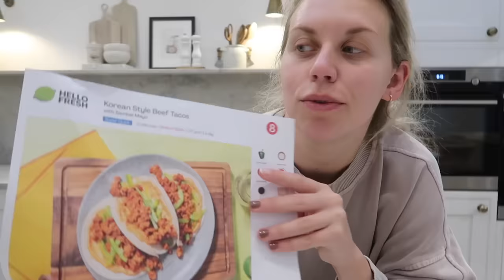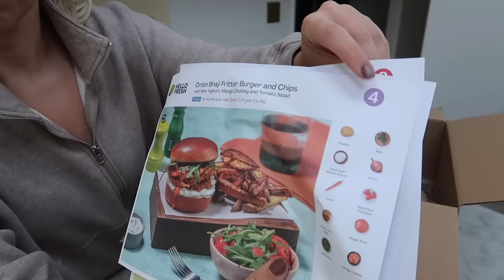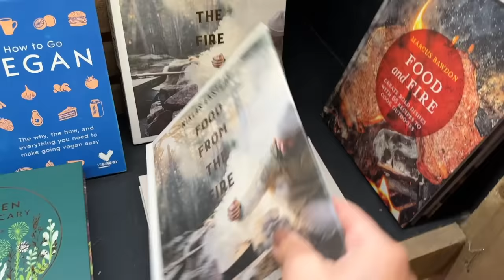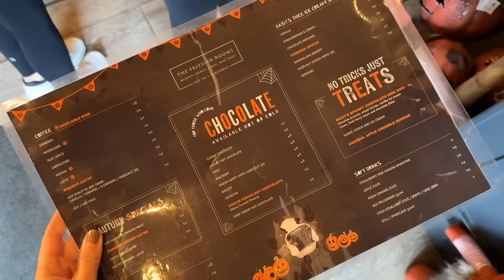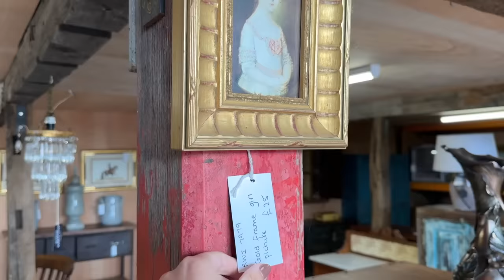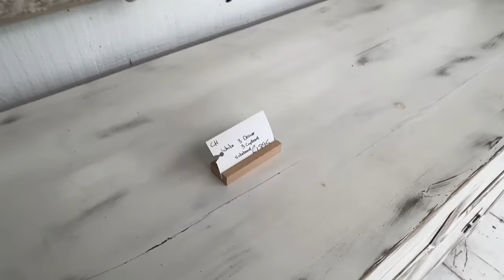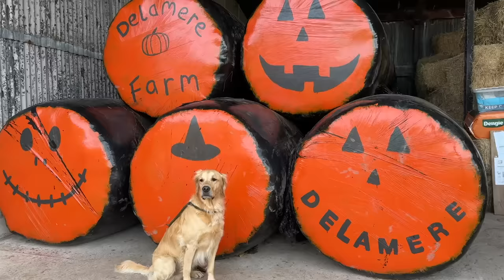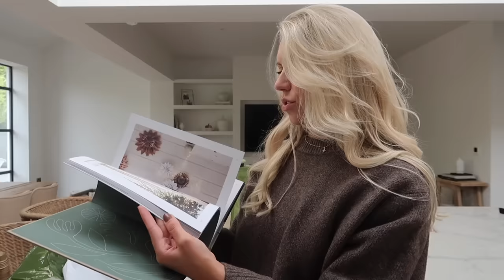PUMPKIN PICKING & ANTIQUES SHOPPING 🎃 AN AUTUMN VLOG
0:00 Intro
4:34 GRWM
15:57 Farm Shop
25:38 Antiques Shopping
32:58 Pumpkin Patch
35:28 Home Haul
42:33 Woodland Walks
47:30 Pumpkin Soup